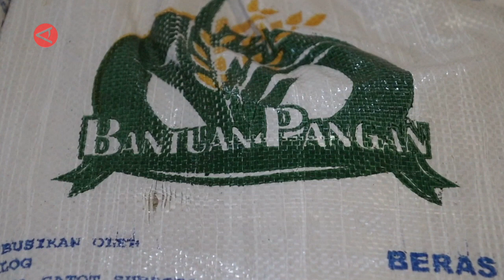Bulog Kalbar siap distribusikan 15 ribu ton beras HBKN 2024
ANTARA - Perum Badan Urusan Logistik Kantor Wilayah Kalimantan Barat pada Selasa (30/1), menyiapkan 15 ribu ton Cadangan Beras Pemerintah (CBP) yang dialokasikan secara khusus untuk kebutuhan Hari Besar Keagamaan Nasional (HBKN) 2024. Pendistribusian beras tersebut dimulai pada Februari hingga April yang dikemas dalam bentuk program bantuan pangan dan stabilisasi harga di wilayah setempat.
(Indra Budi Santoso/Satrio Giri Marwanto/Ludmila Yusufin Diah Nastiti/Puji Lestari)